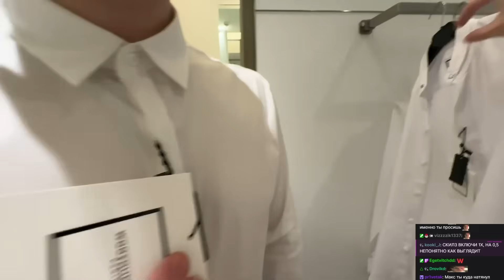ЭВЕЛОН ПОКУПАЕТ КОСТЮМ НА СВАДЬБУ / ЛЮТЫЙ УГАР В ПРИМЕРОЧНОЙ ЭВЕЛОНА / EVELONE ROFLS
❗ Данный ролик не пытается кого-либо оскорбить, все сказанное является юмором.